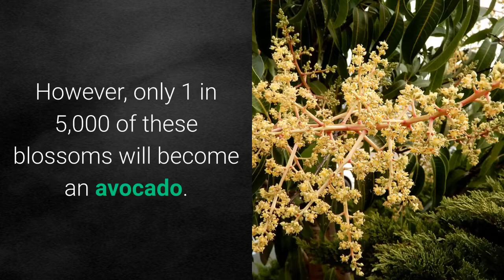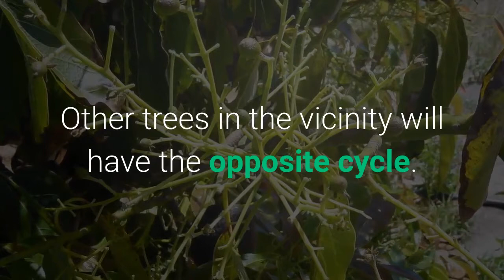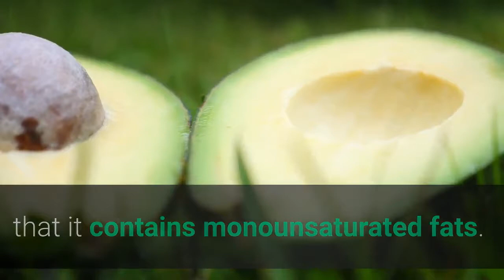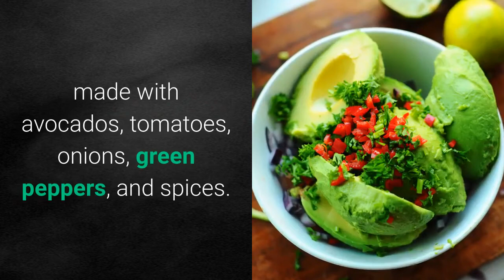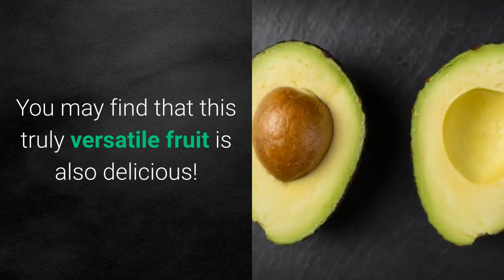𝗧𝗵𝗲 𝗔𝘃𝗼𝗰𝗮𝗱𝗼—𝗧𝗿𝘂𝗹𝘆 𝗮 𝗩𝗲𝗿𝘀𝗮𝘁𝗶𝗹𝗲 𝗙𝗿𝘂𝗶𝘁!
1.  The avocado has outstanding nutritional value, being high in protein, riboflavin, niacin, potassium, and vitamin C.
2.  The oil is used in the fabrication of soaps and cosmetics.
3.  Almost every part of the avocado tree is useful.  The wood is used as fuel. The pit, or seed, is used in South America to mark clothing, since it leaves an indelible stain. In some parts of the Philippines, the leaves are used to make tea. And the bark of the tree can reportedly be used to tan leather.